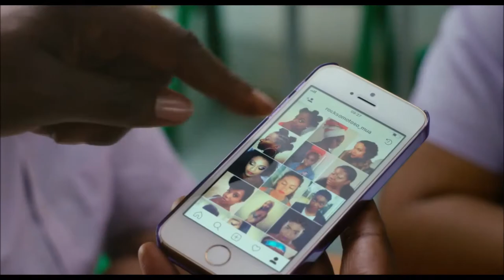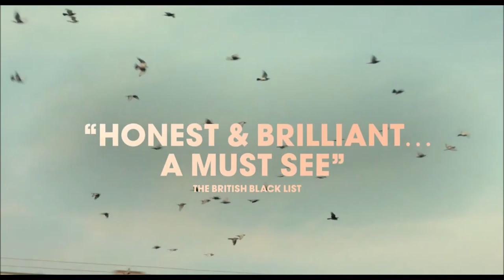ROCKS (2020) Official Trailer | Drama Movie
ROCKS (2020) Official Trailer | Teen Drama Movie
In theaters April 10th
Rocks is a popular teenager with big dreams for the future, brilliant friends and an adoring little brother Emmanuel. But her world is turned upside down when her mother suddenly leaves. Rocks and her girls embark on a courageous, joyous and at times precarious journey, bouncing between moments of wisdom and crippling innocence. A film about the resilience and spirit of girlhood.